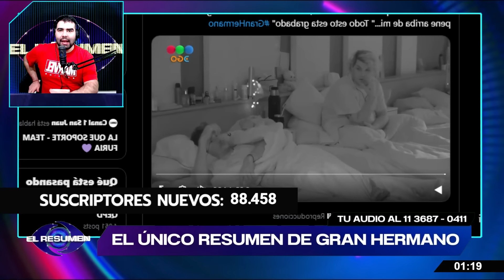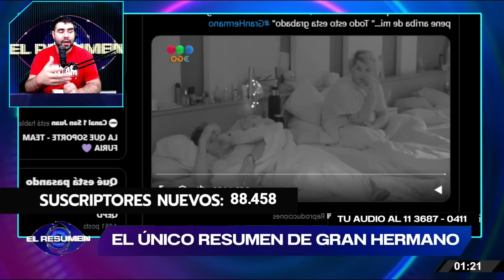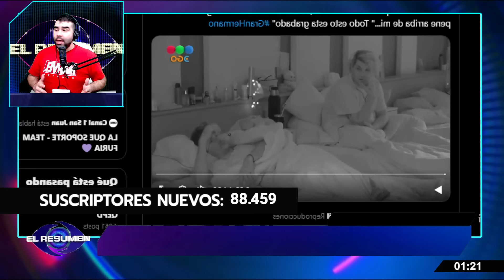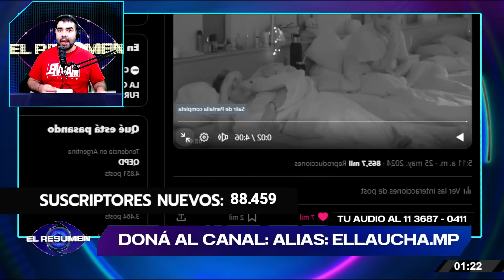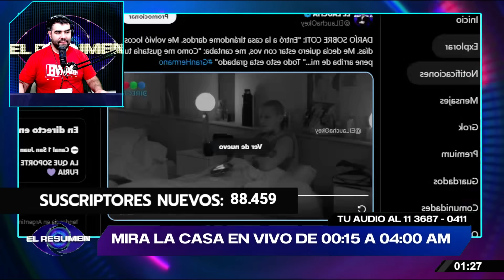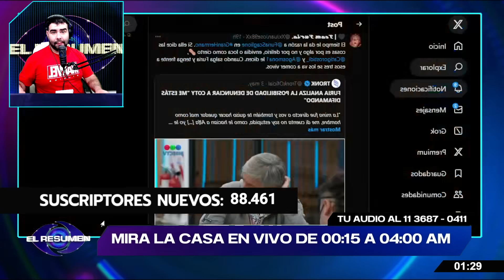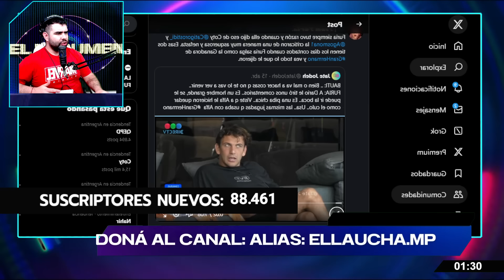🚨LA VERDAD DE LO QUE PASÓ🚨: La DENUNCIA de Darío a Coti y el APOYO de sus compañeros en la casa 😳